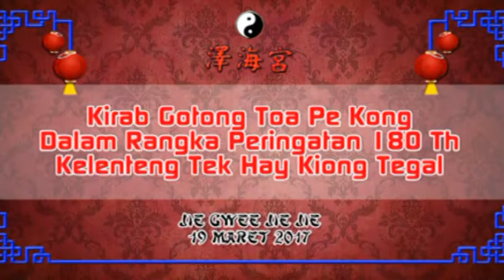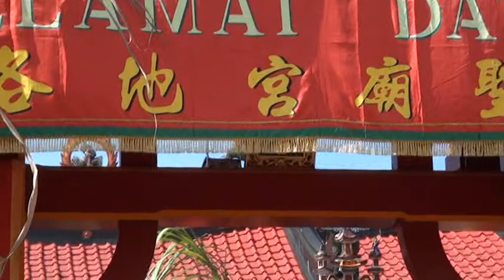10. KIRAB GOTONG KONGCO PERINGATAN 180TH. 2017